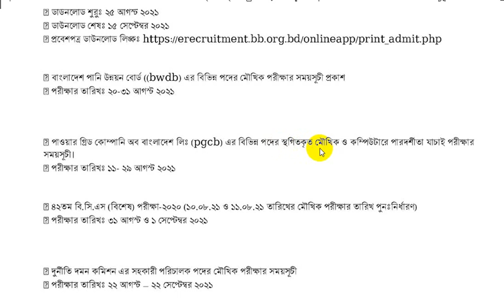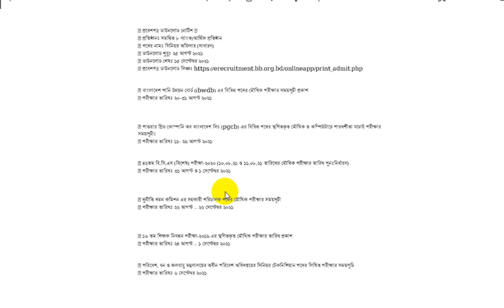আসন্ন ৫৬টি নিয়োগ পরীক্ষার সময়সূচী ও প্রবেশপত্র ডাউনলোড নোটিশ | Job Exam admit card 2021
আসন্ন ৫৬টি নিয়োগ পরীক্ষার সময়সূচী ও প্রবেশপত্র ডাউনলোড নোটিশ | Job Exam admit card 2021 বিস্তারিত দেখুন এই লিংকে